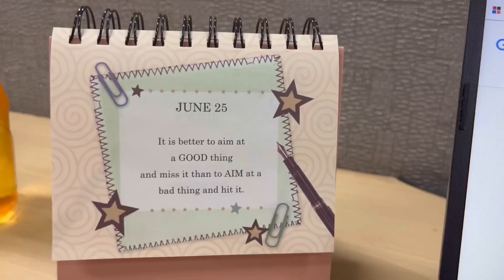Chaotic week in my life